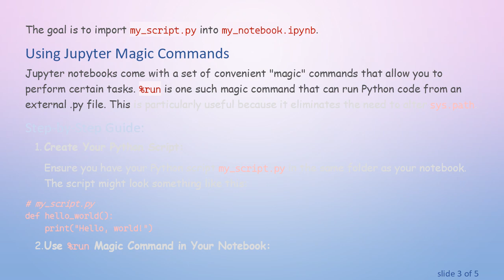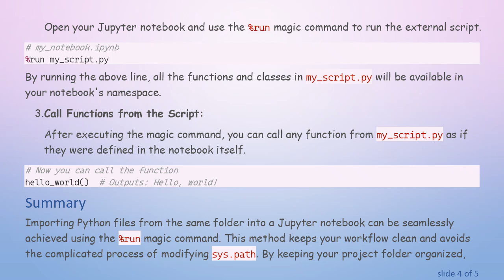How to Import a Python File from the Same Folder in a Jupyter Notebook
Summary: Learn how to import a Python file from the same folder into your Jupyter notebook without modifying `sys.path`.

For data scientists and developers using Jupyter notebooks, it's common to modularize your code by keeping it in separate .py files. Importing these files is sometimes confusing, especially when working within notebook environments. While modifying sys.path is one solution, it can be unnecessary and cumbersome. We will explore a straightforward way to import Python files from the same folder in a Jupyter notebook without modifying sys.path.

Python's import Statement

In Python, importing modules or functions from other files is as simple as using the import statement. However, in a Jupyter notebook, this process requires a more nuanced approach due to the nature of how notebooks run.

The goal is to import my_script.py into my_notebook.ipynb.

Using Jupyter Magic Commands

Jupyter notebooks come with a set of convenient "magic" commands that allow you to perform certain tasks. %run is one such magic command that can run Python code from an external .py file. This is particularly useful because it eliminates the need to alter sys.path.

Step-by-Step Guide:

Create Your Python Script:

Ensure you have your Python script my_script.py in the same folder as your notebook. The script might look something like this:

Use %run Magic Command in Your Notebook:

Open your Jupyter notebook and use the %run magic command to run the external script.

By running the above line, all the functions and classes in my_script.py will be available in your notebook's namespace.

Call Functions from the Script:

After executing the magic command, you can call any function from my_script.py as if they were defined in the notebook itself.

Summary

Importing Python files from the same folder into a Jupyter notebook can be seamlessly achieved using the %run magic command. This method keeps your workflow clean and avoids the complicated process of modifying sys.path. By keeping your project folder organized, you can easily modularize your code and make it reusable across different Jupyter notebooks.

Happy coding!